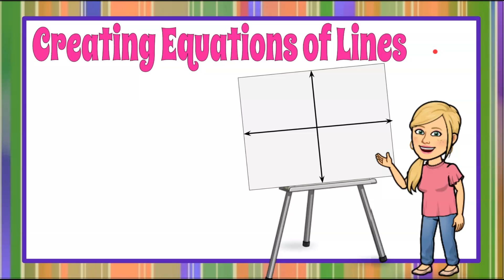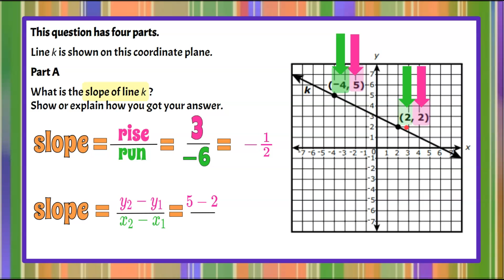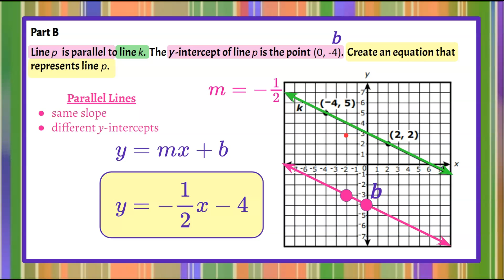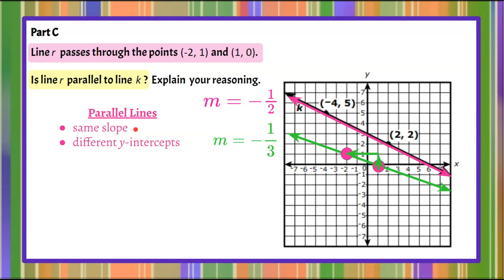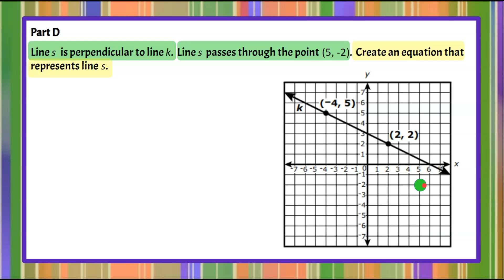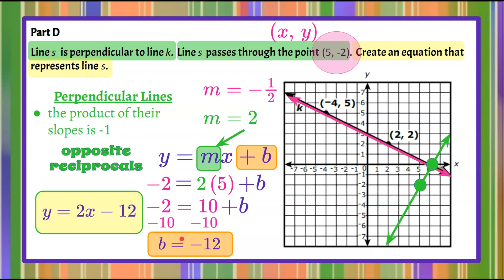Creating Equations of Parallel & Perpendicular Lines | HS.G-GPE.B.5 🖤💙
In this math video we will be creating equations of parallel & perpendicular lines.  We will be answering a four part constructed response question as we build on our understanding and capacity creating linear equations.

Part A:  We will begin by reviewing how to find the slope of a line two ways.  We will review that slope is a ratio of rise over run.  Where rise represents the vertical change from one point to another on a line and run represents the horizontal change from one point to another on the same line.  We will identify the rise and run on a graph and simplify the ratio to identify the slope of the given line.  We will also understand the formula for slope as the rise is y2-y1 and the run is x2-x1.  I will review how to use the formula and model using the formula to validate the slope of the line.

Part B:  We will learn about the parallel lines.  Parallel lines have the same slopes and different y-intercepts.  We will create the equation of a parallel line by identifying the slope and y-intercept.  We will use these characteristics to write the equation in slope-intercept form, y=mx@AndreaBrillantes12
Part C:  Given information of two lines, we will determine if the lines are parallel.  We will find the slopes of the lines and know that if they slopes are equivalent that the lines are parallel.

Part D:  We will learn about perpendicular lines.  We will understand that the slopes of perpendicular lines have a product of -1.  The slopes of perpendicular lines are opposite reciprocals.  We will find the slope of a perpendicular line.  We will identify the y-intercept of a line algebraically using the slope-intercept form, the slope, and a given point on the line.  We will create the equation of a line perpendicular to the given line.

00:00 Introduction
00:12 The Question
00:38 Two Ways to Find Slope
02:24 The Slope Formula
03:45 Part B - Parallel Lines
04:34 Slopes of Parallel Lines
04:55 y-intercept of a line
05:15 Writing the Equation of a Line
05:34 Equation of a Parallel Line
05:53 Part C - Are the lines Parallel?
07:10 Parallel Lines have the SAME Slope
07:20 Part D - Perpendicular Lines
08:04 Slopes of Perpendicular Lines
08:37 Finding the Slope of a Perpendicular Line
09:30 Find the y-intercept Algebraically
10:24 Writing the Equation of a Perpendicular Line

Geometry
G-GPE.B.5
Given a line graphed on a coordinate plane, determine its slope, create an equation of a parallel line, determine whether another line is parallel, and create an equation of a perpendicular line passing through a given point.

HS.G-GPE.B.5  Prove the slope criteria for parallel and perpendicular lines and use them to solve geometric problems (e.g., find the equation of a line parallel or perpendicular to a given line that passes through a given point).